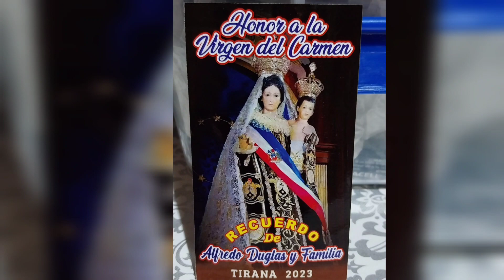Gracias por todo, Carmelita